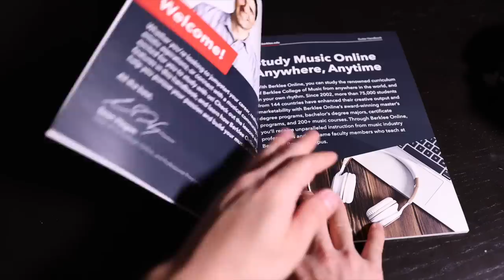The 7 Hardest Things To Do On Guitar (and how to do them)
00:00 Intro
00:06 Ad Break
01:03 Relaxing in front of an audience
02:16 Playing the changes
05:03 Making money
08:18 Honing your rhythm
08:57 Playing with feel
09:40 Stave off burnout and stay motivated
12:18 Create things people care about